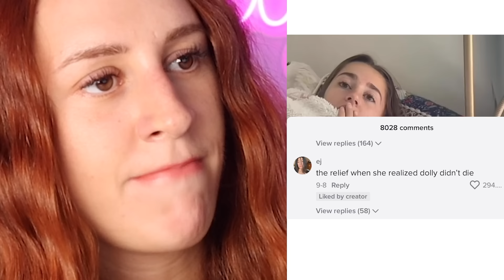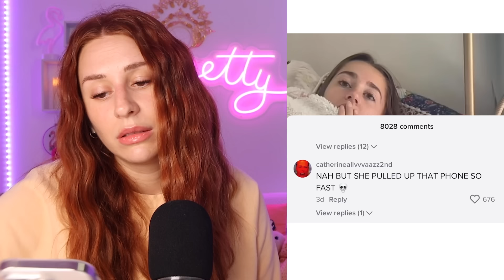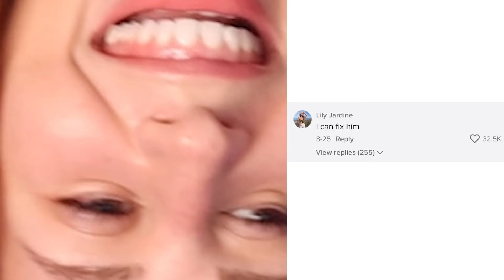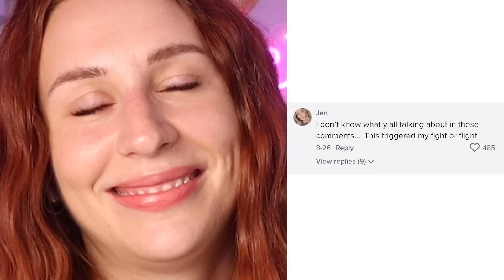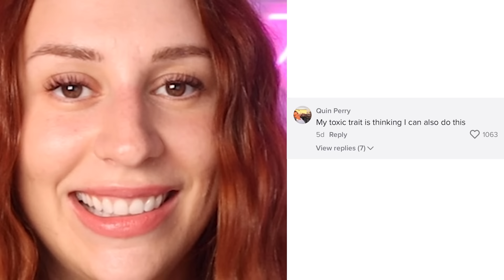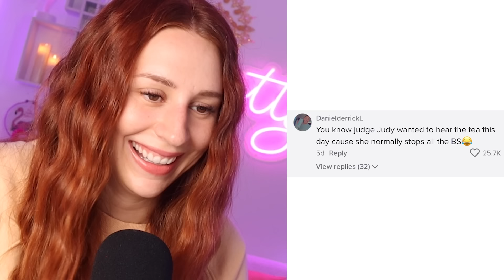tiktok comments that showed no mercy - REACTION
Today on my channel we are reacting to some tik tok comments that are funnier than the tiktok itself. Enjoy :)